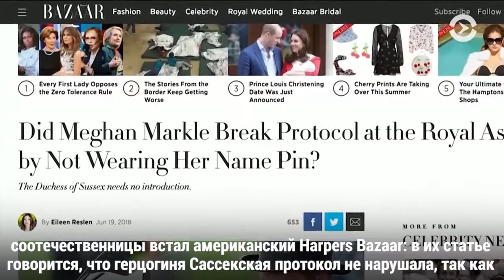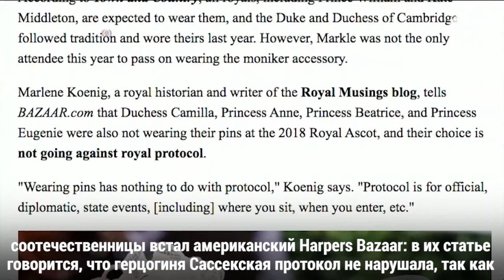Опра Уинфри стала первой темнокожей женщиной, вошедшей в список Bloomberg самых богатых людей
Меган Маркл впервые посетила скачки Royal Ascot // Студия Warner Bros. запретила проводить фестивали «Гарри Поттера» // Ева Лонгория впервые стала мамой